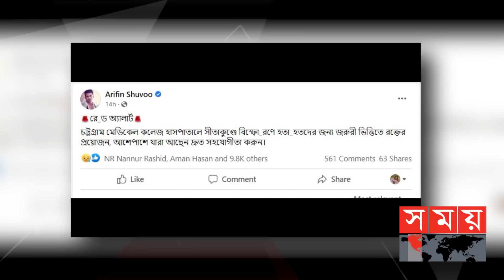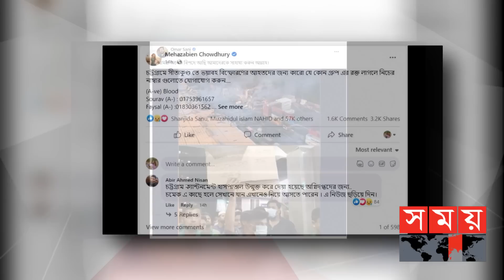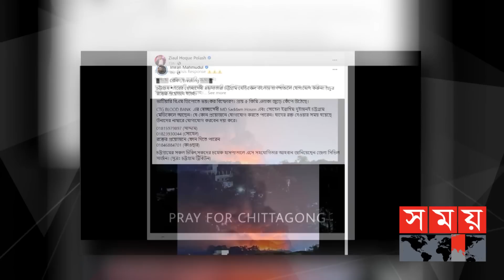সীতাকুণ্ড কাণ্ডে শোবিজে শোক | Sitakund News | SubornaMustafa | Omar Sani | Shakib Khan | Dhallywood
চট্টগ্রামের সীতাকুণ্ডের বিএম কনটেইনার ডিপোতে ভয়াবহ আগুন লাগে শনিবার রাতে। পরিস্থিতি সামাল দিতে তৎক্ষণাৎ ঘটনাস্থলে ছুটে যান ফায়ার সার্ভিসের সদস্যরা। গোটা একটি দিন পেরিয়ে গেলেও নিয়ন্ত্রণে আসেনি আগুন। আহতের সংখ্যার সঙ্গে পাল্লা দিয়ে বাড়ছে লাশের সংখ্যা।